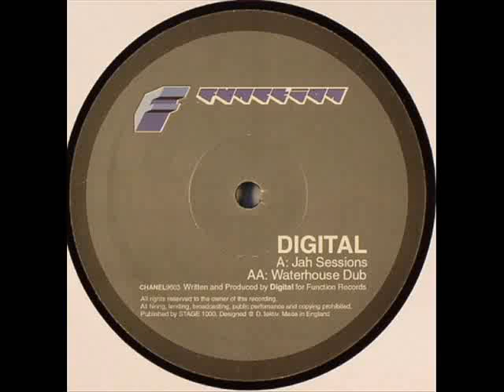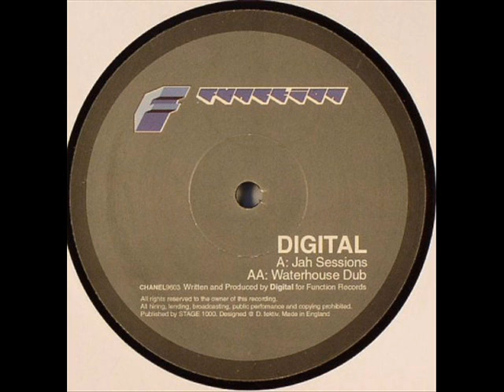Digital - Waterhouse Dub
CHANEL9603
2002 Repress (original release 2000)
Function Records